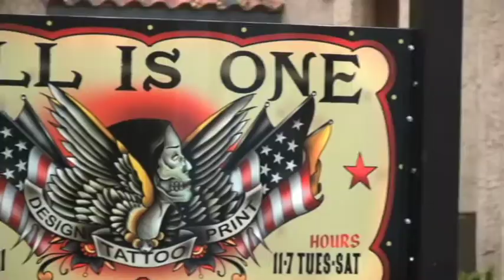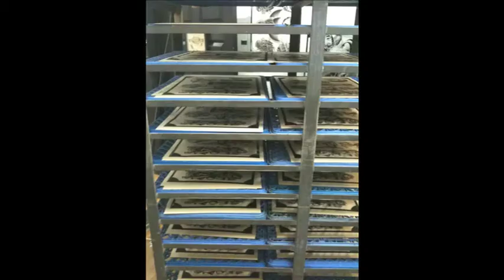Welcome to All Is One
All Is One Tattoo and Design is located in Nob Hill, Albuquerque.  Their mix of tattoos, rock posters, clothing, print design, and overall art expertise make it one of the coolest places in the city.